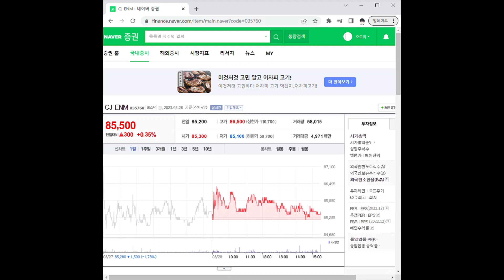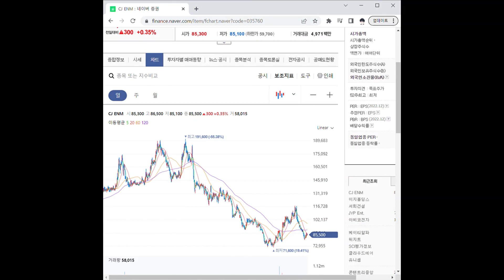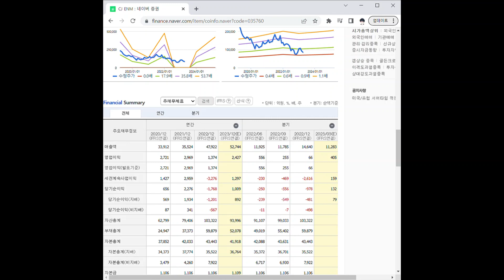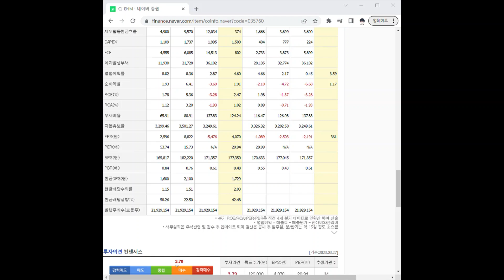035760CJ ENM 주가 전망 및 차트 분석